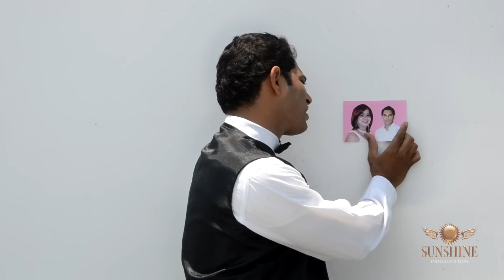Song: TUNCH MHOJI GIRESKAI...( by: Bryan Fernandes ) LIKE...SHARE...COMMENT...SUBSCRIBE.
DVD:  Mummy-nk Daddy-k...ek mogachi bhett
Singer: Elvis Mascarenhas
Artistes: Elvis Mascarenhas / Annie Quadros
Lyrics / Concept / Direction: Bryan Fernandes
Videography / Editing: Patson Barbosa